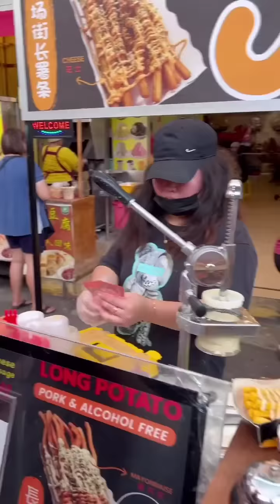Mak Der & Atok Bawa Uwais Ke Melaka || Golf Tournament Sambil Jalan Makan-Makan